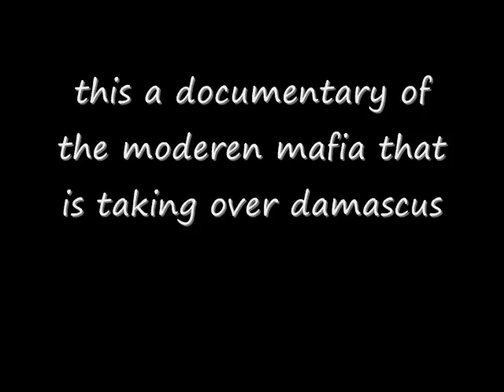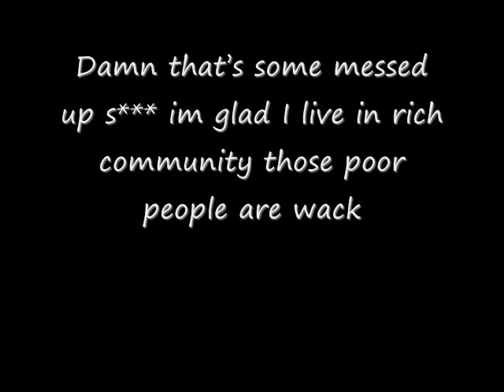mafia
this is the mafia of damascus and its bad and badder